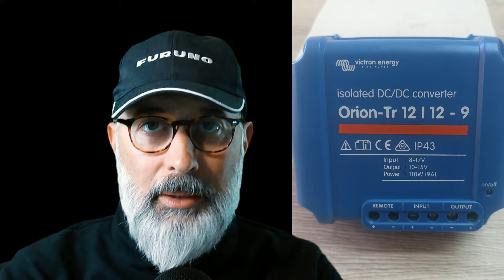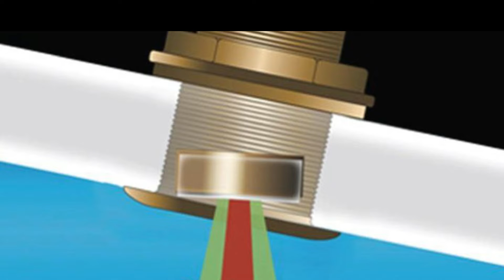DISTURBI ECOSCANDAGLIO PESCA Elettrici, Magnetici, da installazione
I disturbi sullo schermo del nostro ecoscandaglio. Oggi ti spiego come riconoscerli, e nella gran parte dei casi, curarli.

Ciao sono Davide, guida di pesca e esperto nell’acustica e strumentazione elettronica di bordo, e questo canale è dedicato per fornire consigli e supporto a tutti i pescatori che vogliono imparare a usare meglio i propri strumenti.
Se sul tuo schermo compaiono dei segni, dei disturbi, come questi che ti sto mostrando, allora probabilmente anche il tuo strumento è affetto da questa malattia…  i disturbi.
Vediamo di che tipo possono essere:

Se sul nostro schermo compaiono dei disturbi spesso questi sono dovuti a principalmente due fattori:

Se i disturbi si verificano in movimento, allora di solito dipende dall’installazione. A meno che non sia stata sbagliata di molto l’inclinazione, a barca ferma dovrebbero sparire.

Se i disturbi sono sia in movimento che da fermo, possono dipendere dall’impianto elettrico.

☑️ Disturbi Elettrici o Magnetici.
Gli elettrici riguardano il cavo di alimentazione e l’alimentazione stessa.
La prima cosa da fare è controllare Il passaggio dei due cavi: alimentazione trasduttore. Devono essere distanti da altri cavi, e non arrotolati vicino ad altri cavi arrotolati.
I disturbi magnetici riguardano il cavo alimentazione e cavo trasduttore.
Ci sono un’insieme quasi infinito di possibilità per cui ci sono disturbi elettrici (picchi di tensione) o magnetici (campi magnetici indotti da correnti parassite, magari prodotte da motori elettrici o inverter luci a led a 12 volt).
Nel caso dei campi magnetici buona norma è avere le masse collegate (le calze dei cavi), la distanza dai altri cavi alimentazione, filtri a base di ferriti e condensatori

☑️Se si sono sempre verificati:
Provare ad alimentare lo strumento con un’altra batteria provvisoria (per essere sicuri)
alimentare lo strumento direttamente dalla batteria
Nel caso siano prodotti da altre utenze, provare a spostare i cavi o interporre uno stabilizzatore DC-DC sull’alimentazione dello strumento.

☑️Se sono una novità
Possono dipendere da morsetti, interruttori o fusibili ossidati
Abbiamo fatto modifiche o aggiunto accessori? Sostituito pompe o frigo?
I cavi sono in buone condizioni (ossidati internamente)
Se dipendono da un motore a benzina controlliamo i cavi e cappucci candele
Nel diesel controlliamo i cavi dell’alternatore

☑️Disturbi da installazione
 da poppa
  troppo alto
  troppo basso
  dove passano le bollicine?

 passante
  dietro a qualche scarico
  incrostazioni
  fairing block?

 passante a filo
  la freccia è rivolta verso il centro carena?

 Da interno
  Manca acqua nel contenitore della sonda
  il cavo è in buone condizioni?

☑️ Disturbi da altre sonde/ecoscandagli
Le sonde diverse dovrebbero essere installate ad almeno un metro di distanza tra loro.
Le sonde CHIRP occupano una certa banda di frequenza, i monotono una banda più stretta. Se usiamo due ecoscandagli che hanno frequenze in comune è quasi impossibile evitare i disturbi.

00:00 Introduction
00:58 Disturbi sullo schermo?
01:12 Barca in movimento o ferma?
02:00 Disturbi elettrici o magnetici
04:17 Filtri elettrici
06:21 Distanza minima trasduttori
06:45 Disturbi da installazione sbagliata